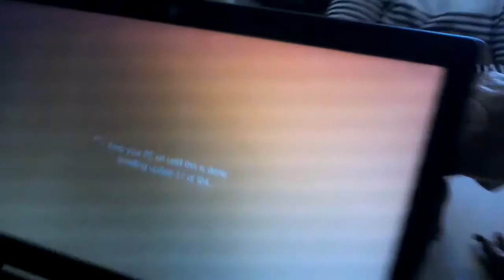My new laptop YAAAAAA